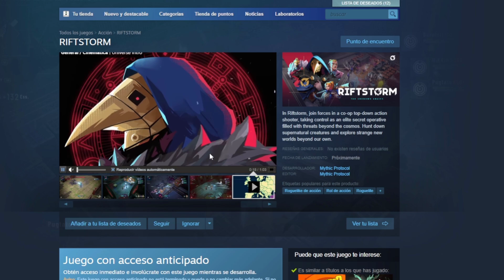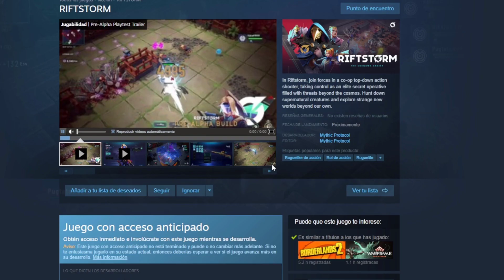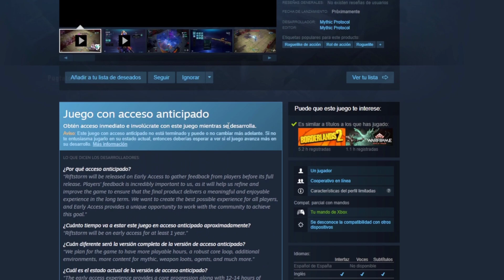Riftstorm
Fire Tv lite
Fire Tv
Fire Tv 4k
Amazon Echo Dot